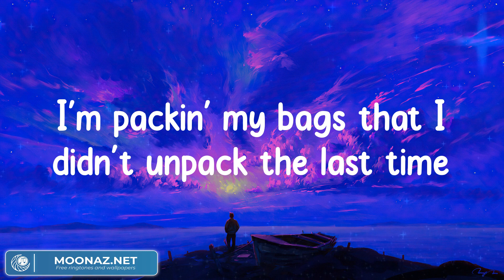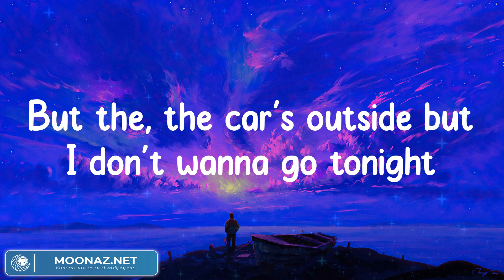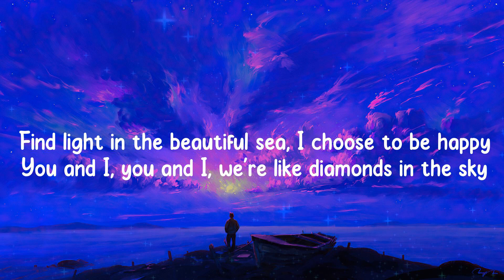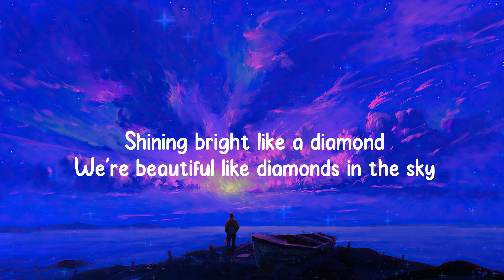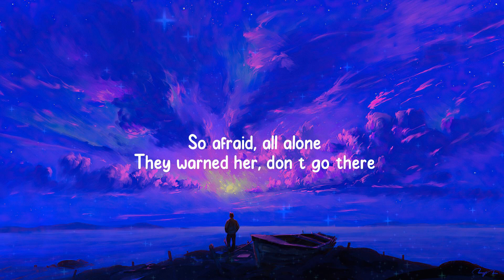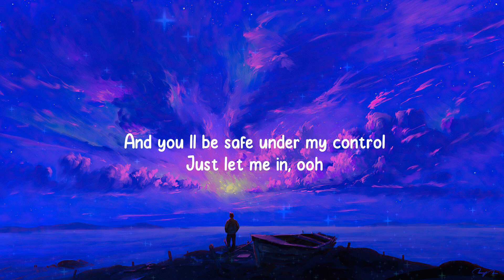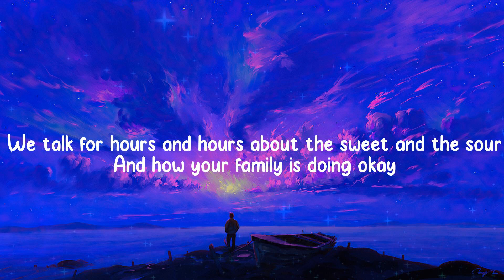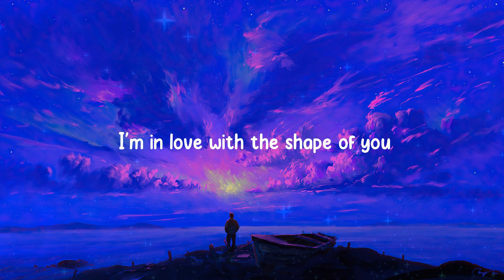Car's Outside - James Arthur (Lyrics Mix) / Rihanna, Alan Walker,...